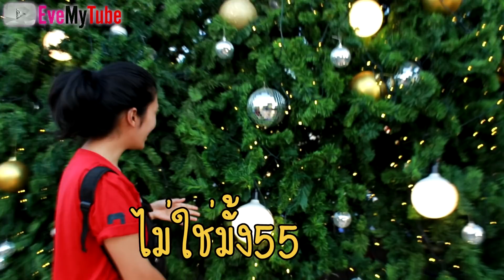พาไปดูต้นคริสมาสต์ยักษ์ [ สูงเท่าตึก 5 ชั้น ] อากาศหนาวๆ กับบรรยากาศหวานๆ